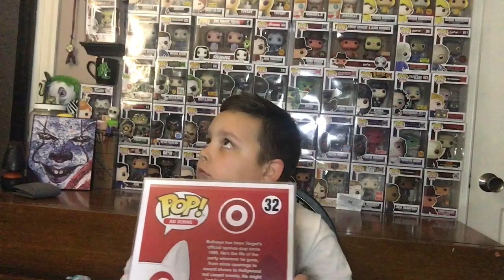An Amazing & Heartwarming Gift from Sean Ryan & Cheap&nerdy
Thank you so much Sean, Bryan & Brittany y’all are so amazing and I’m so thankful to be your friend!!

If you would Like to Send Us anything to open on the channel you may send it here:
California MD, 20619